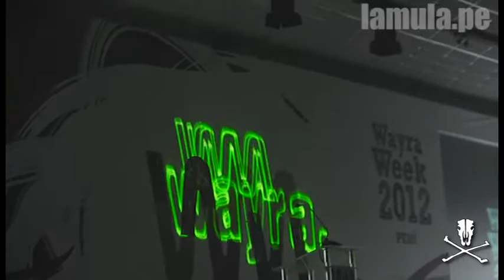Premiacion de Proyectos - Wayra